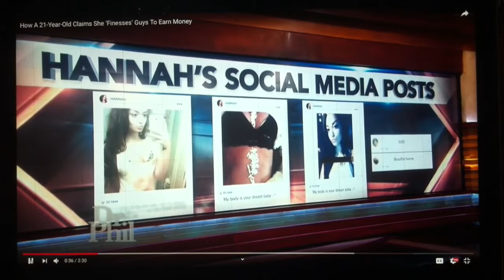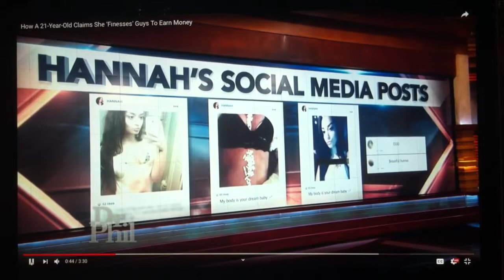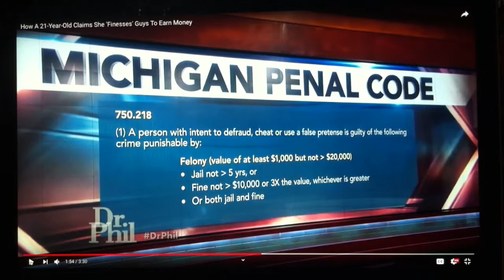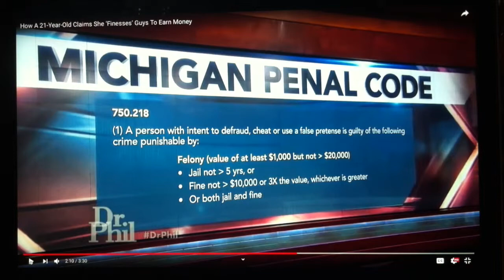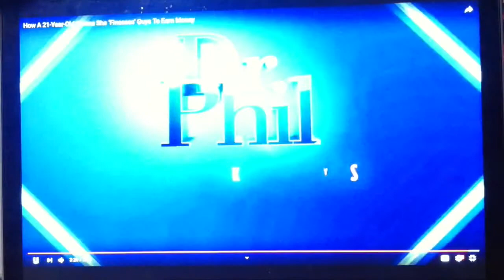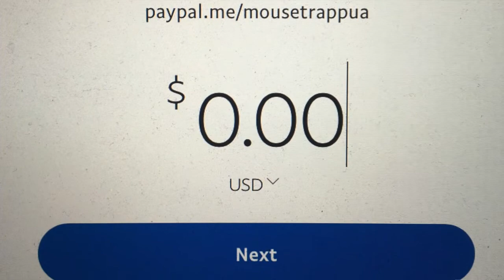Roasting Thot on Dr. Phil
Here I roast this Thot on Dr. Phil; this video was recorded during the whole "thot audit" that went on.  Inspired by Undead Chronic and Hercules MGTOW.

Lets get these mice!